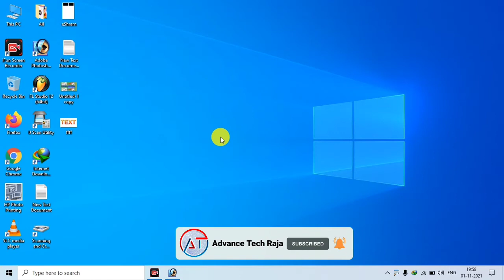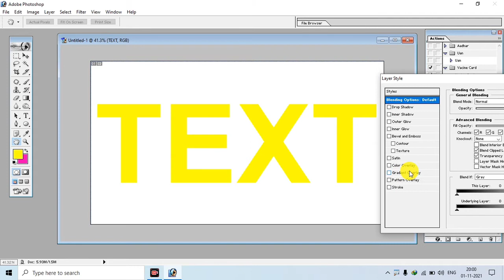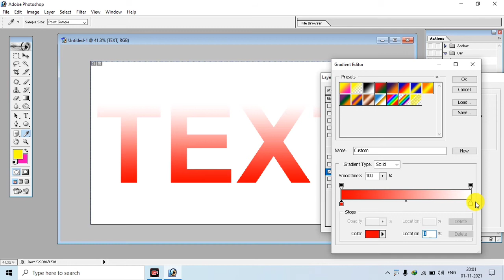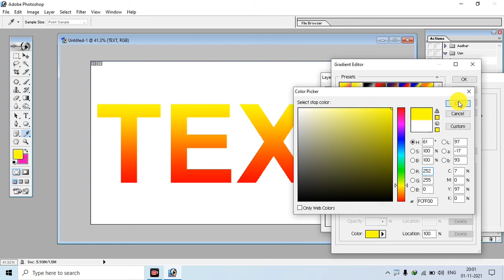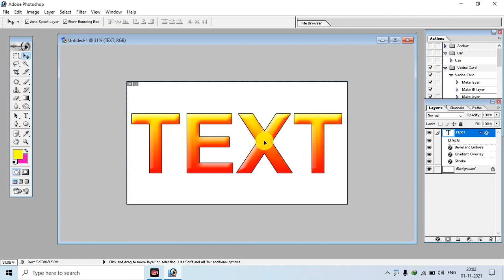How To Text Design in Adobe Photoshop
आज के इस विडियो मे आप देखेंगे :-Adobe Photoshop मे TEXT डिजाईन कैसे करे ! How To Text Design Adobe Photoshop7.0 !
                            पूरी जानकारी के लिए विडियो जरूर देखें

                      (My Channel More Video Click Link & Watching)